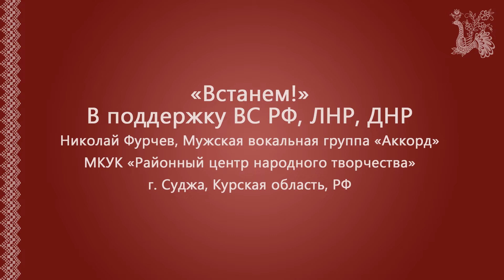МУЗЫКАЛЬНО-ПОЭТИЧЕСКИЙ ФЕСТИВАЛЬ «МУЗА В КАМУФЛЯЖЕ».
Следующий лауреат музыкально-поэтического фестиваля «Муза в камуфляже»: Николай Фурчев, мужская вокальная группа «Аккорд», МКУК «Районный центр народного творчества», г. Суджа, Курская область, РФ, с песней «Встанем!».